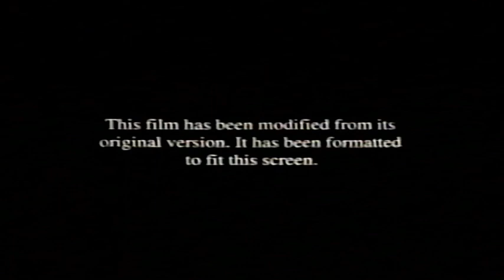Opening To Mona Lisa Smile (2003) 2004 VHS (6/15/23) (2006 Reprint)